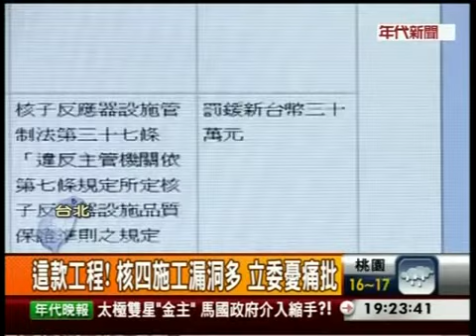驚爆！核四鋼筋裸露斷裂、屎尿寶特瓶填圍牆(年代新聞)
民進黨立委拿出照片爆料，核四廠工地連廁所都沒，工人將裝滿尿液的寶特瓶隨手就埋在圍阻體牆中，馬英九說的「核安」恐怕外界都要打上問號！